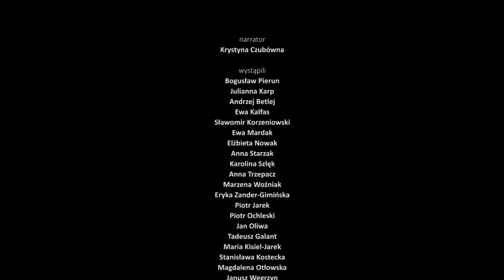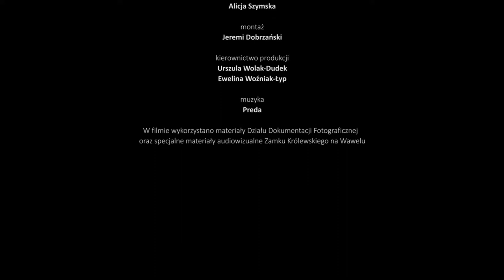Wawel. Królestwo odkryte. ODCINEK 10 – Ludzie Wawelu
Wawel to nie tylko historyczna zabudowa czy zbiory dzieł sztuki. Dzisiejszy Wawel, tak jak ten historyczny, to organizm składający się z wielu komórek. Wawel to przede wszystkim ludzie.

Narrator: Krystyna Czubówna
Wystąpili: Bogusław Pieron, Julianna Karp, Andrzej Betlej, Ewa Kalfas, Sławomir Korzeniowski, Ewa Mardak, Elżbieta Nowak, Anna Starzak, Karolina Szlęk, Anna Trzepacz, Marzena Woźniak, Eryka Zander-Gimińska, Piotr Jarek, Piotr Ochleski, Jan Oliwa, Tadeusz Galant, Maria Kisiel-Jarek, Stanisława Kostecka, Magdalena Otłowska, Janusz Węgrzyn
Produkcja: Zamek Królewski na Wawelu
Scenariusz: Lidia Brzyska, Justyna Osuch, Jeremi Dobrzański
Realizacja: Jeremi Dobrzański, Alicja Szymska
Montaż: Jeremi Dobrzański
Kierownictwo produkcji: Urszula Wolak-Dudek, Ewelina Woźniak-Łyp
Muzyka: Preda

W filmie wykorzystano materiały Działu Dokumentacji Fotograficznej oraz specjalne materiały audiowizualne Zamku Królewskiego na Wawelu.

Zrealizowano w ramach programu "Czas na Wawel" – Kultura Dostępna. Zamek Królewski na Wawelu on-line.

Działania dofinansowano ze środków Ministra Kultury i Dziedzictwa Narodowego.